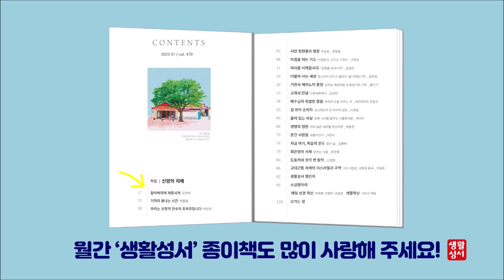생활성서 듣는 소금항아리 [20230711 성 베네딕토 아빠스 기념일](전형천 미카엘 신부) 매일미사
당신 곁에 믿음의 벗, 생활성서사